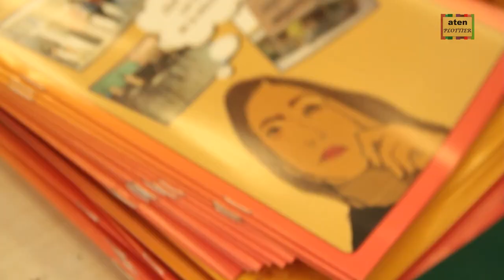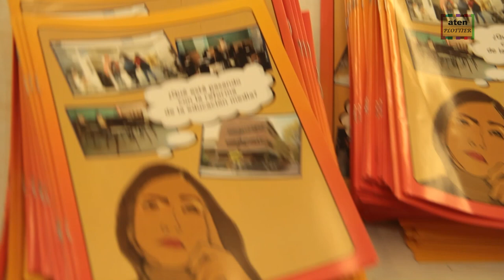aten Plottier: analizar la resolución 568/22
aten Plottier junto a aten Capital en el encuentro para analizar la resolución 568/22 el nivel medio que intenta aplicar la reforma educativa y laboral. Importante actividad de lucha y organización sobre las implicancias de la implementación